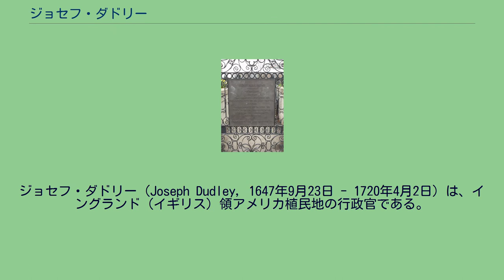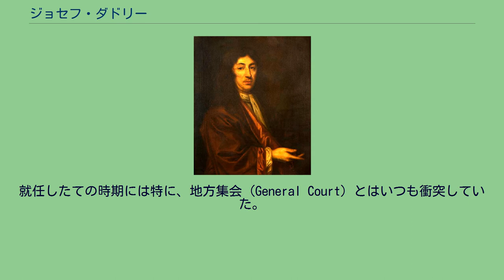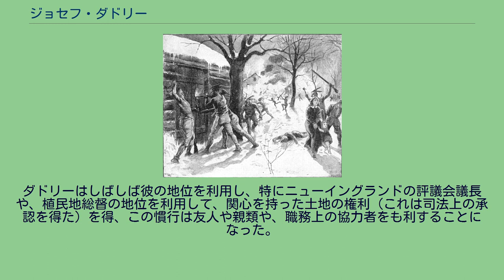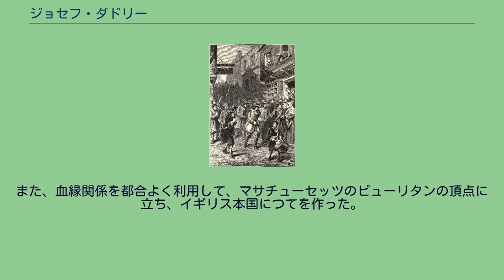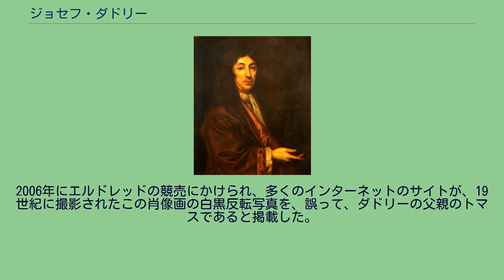ジョセフ・ダドリー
ジョセフ・ダドリー（Joseph Dudley, 1647年9月23日 - 1720年4月2日）は、イングランド（イギリス）領アメリカ植民地の行政官である。
マサチューセッツ湾植民地ロクスベリー生まれで、父トマスはこの町の創設に貢献した初期入植者のひとりであった。
ダドリーは、評判の悪かったニューイングランド自治領政府で指導的役割を果たしたほか、ニューヨーク植民地議会の議員を短期間務め、その間、ライスラーの反乱の首謀者であるジェイコブ・ライスラーの有罪判決の監督もした。
1690年代には、ワイト島の副総督を8年間務め、そのうち1年はイングランドの下院議員も務めた。
1702年にマサチューセッツ湾直轄植民地とニューハンプシャー植民地の総督となり、1715年までその職にあった。
ダドリーのマサチューセッツ統治は憎悪と緊張に満ちたものであり、政敵たちは、ダドリーが求めた定期的な俸給の支払いや、公私にわたる様々な要求に、ことごとく反対した。
ダドリーの任期の大部分はアン女王戦争の時期であり、マサチューセッツもニューハンプシャーも、ヌーベルフランスと国境を接する最前線地帯で、大なり小なり、フランスとインディアン連合軍による襲撃を受けていた。
ダドリーは、1707年に、アカディアの首都ポートロワイヤルの攻略を画策したが失敗に終わった。
1710年には民兵を召集して再びポートロワイヤルを攻め、これは成功した。
そして1711年には、ケベックに向かうイギリスの遠征隊を指揮したが、これは失敗した。
ダドリーの総督としての統治は、結果としてイギリス本国の植民地統治への反発を組織的なものに育てることとなったが、もっとも頻繁にその契機となったのは、直轄植民地の行政官の俸給をめぐる反発であった。
植民地の立法府は常に、総督の特権に異議を唱え、論議を巻き起こした。
この反感は、アメリカ独立戦争を経てイギリス支配が終焉するまで、歴代のマサチューセッツ総督にも向けられたものであったが、これに対し、ニューハンプシャーの統治は比較的穏やかなものであった。
ジョセフ・ダドリーは、1647年9月23日、マサチューセッツ植民地ロクスベリーに生まれた。
母はキャサリン・デイトン・ハックバーン・ダドリー、父は、マサチューセッツ植民地の創設者で、行政官の一人であったトマス・ダドリーである。
ジョセフが生まれた時、父トーマスは既に70歳と老いており、彼は母親と、父が1653年に死去した後に母親が再婚したジョン・アリン牧師に育てられた。
ダドリーは、1665年にハーバード・カレッジを卒業し、1672年に自由市民（フリーマン）として認められた。
1673年にマサチューセッツ植民地議会のロクスベリー代表となり、1676年には、植民地顧問会議員に選出された。
1675年にフィリップ王戦争が起こり、ダドリーは、インディアン相手の植民地部隊に弁務官として同行した。
グレートスワンプファイトに参戦し、ナラガンセット族に決定的勝利を得た。
何年かをニューイングランド連合の弁務官として過ごし、当局を代表して隣接するインディアン集落に外交の任務で派遣された。
また、マサチューセッツと、隣のプリマス植民地の境界線について交渉する委員会の委員でもあった。
ウィリアム・ストートン ニューイングランドの植民地の統治は、マサチューセッツやコネチカット、ロードアイランドなどでは自治の程度が強かった。
しかし、特にマサチューセッツ湾植民地は、航海条例を遵守しないことが本国で問題となり、1660年代からチャールズ2世による監視が強くなり、1670年代末には監視は事実上の脅威となった。
1676年に、ニューイングランドに総督のエドワード・ランドルフが派遣された。
彼の仕事は関税を集め、航海条例の効力を強め、問題点の一覧を文書化し、その申し立てをロンドンの商務院に持って行くことだった。
この圧力にどう応えるかで植民地の指導者層は二分された。
ダドリーは、義兄のサイモン・ブラッドストリートや、ウィリアム・ストートン共々穏健派で、国王の要求を聞き入れることを支持した。
穏健派と対立していた強硬派は、植民地の諸事業に介入しようとする国王の策動に反対していた。
これらの派閥は階級によって分かたれていた。
上院にあたる植民地顧問会（コート・オブ・アシスタンツと呼ばれた）の議員を務める裕福な地主や商人は穏...